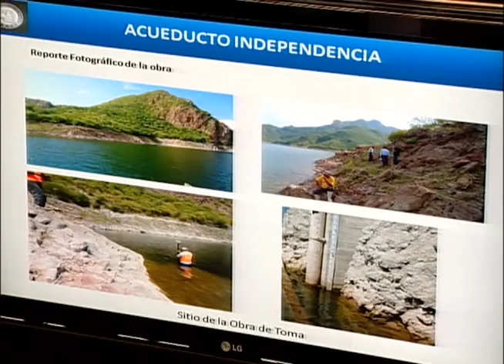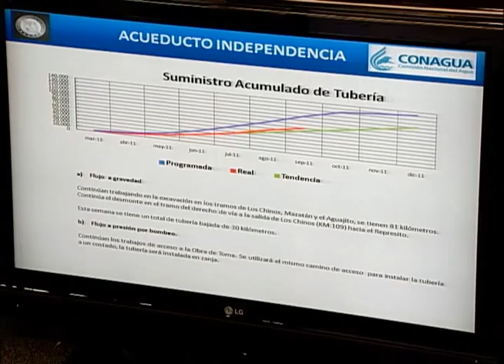Guillermo Padrés sostuvo una reunión con el director de CONAGUA, Jose Luis Luege.. 03-10-2011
México, D.F., El Gobernador del Estado, Guillermo Padrés Elías, sostuvo una reunión de trabajo este lunes con José Luis Luege Tamargo, Director de Conagua, donde analizaron los avances del Acueducto Independencia y los proyectos complementarios del Sonora SI, con los que se busca garantizar el suministro de agua en los 72 municipios del Estado.

Fecha del evento: 03 de Octubre de 2011